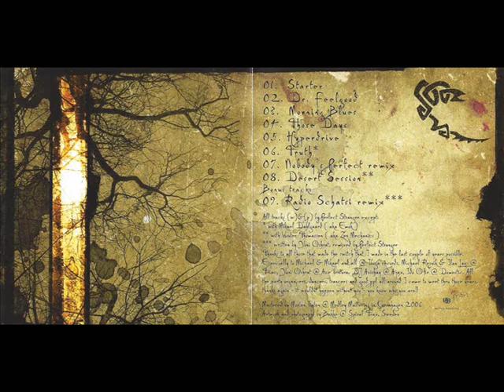Perfect Stranger - Hyperdrive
The 5th track from the first perfect stranger album  "Learning = Change". Released on Iboga Records in May 2006.